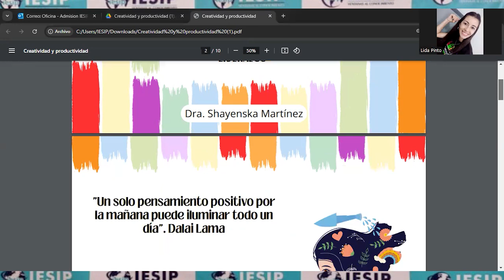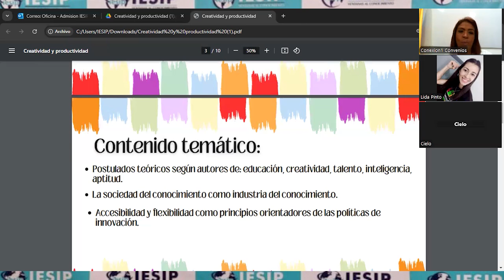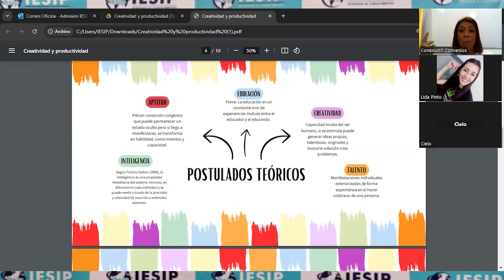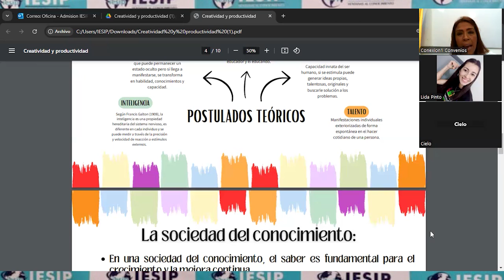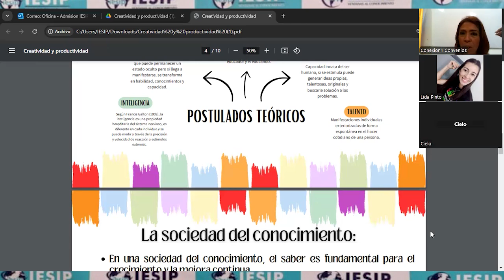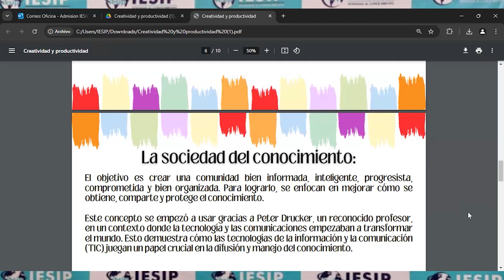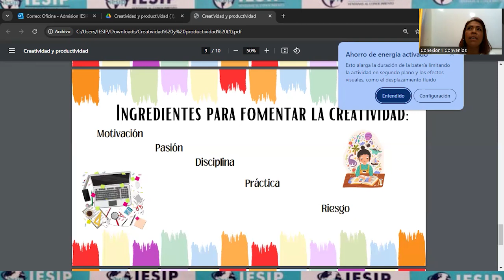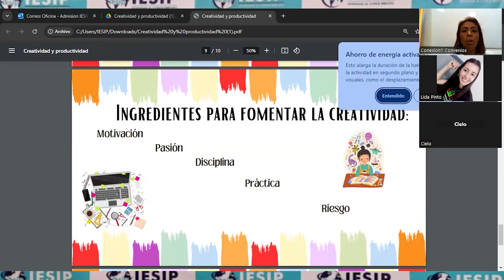|Postgrado| Maes en Edu mención Gerencia y Lid - Creatividad y Produc Gere - Dra. Shayenska Martínez